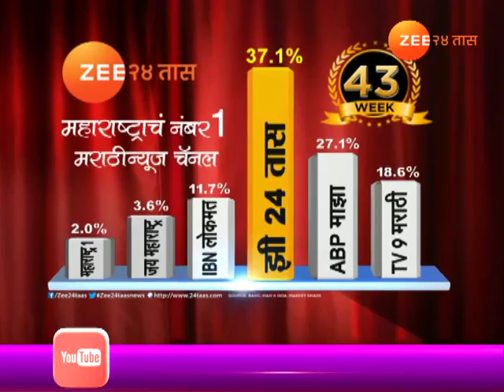नांदेड । पीकपाणी - पासदगाव येथे रान भाज्यांची यशस्वी लागवड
Peekpani | Nanded Farmer Getting Good Earnings From Raan Bhajiya, Zee 24 Taas, India's first 24-hours Marathi news channel, which offers objective news coverage.